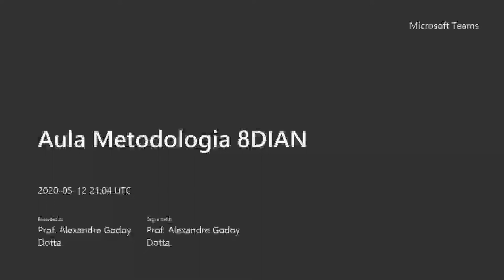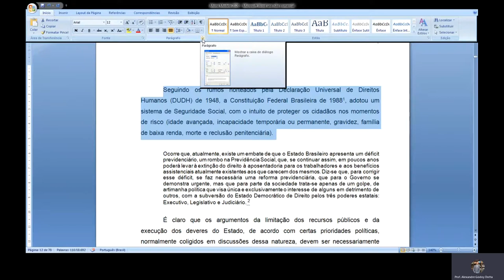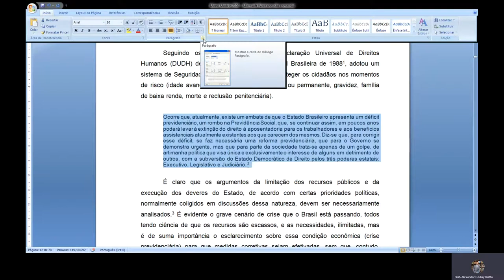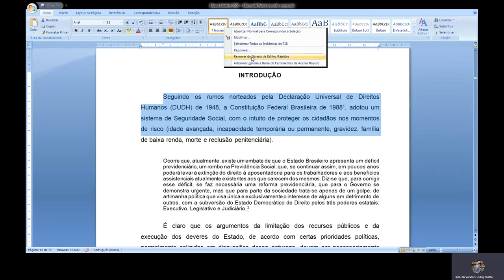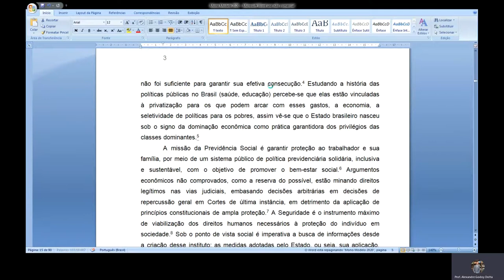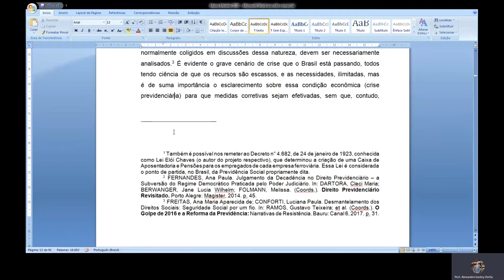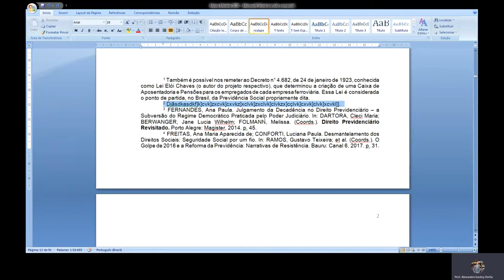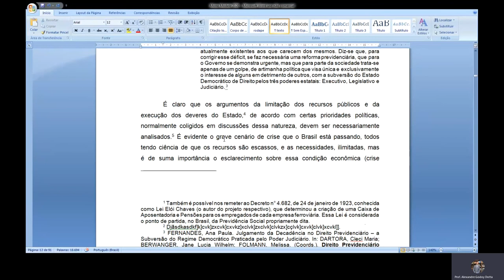Aula Metodologia - Formatação do Texto acadêmico